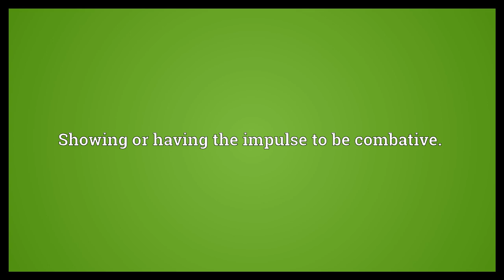Bellicose Meaning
Video shows what bellicose means. Warlike in nature; aggressive; hostile.. Showing or having the impulse to be combative..  Bellicose Meaning. How to pronounce, definition audio dictionary. How to say bellicose. Powered by MaryTTS, Wiktionary